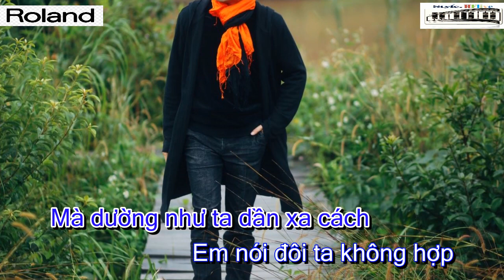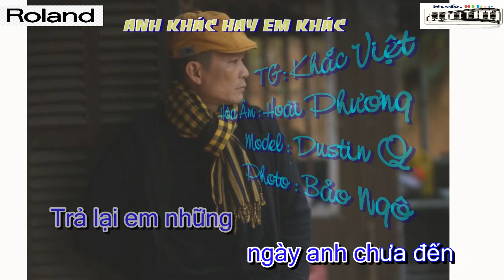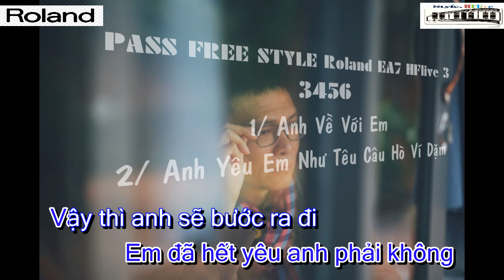KARAOKE ANH KHÁC HAY EM KHÁC ( Tone Nam - Beat Hòa Âm HFlive )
Kênh HFlive . Sự Chuyên Nghiệp Luôn Dành Cho Bạn